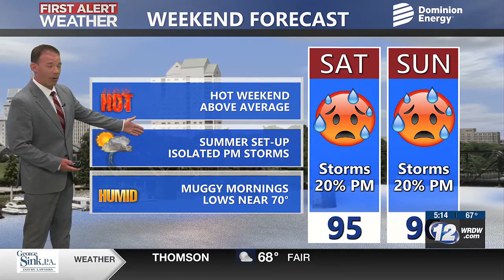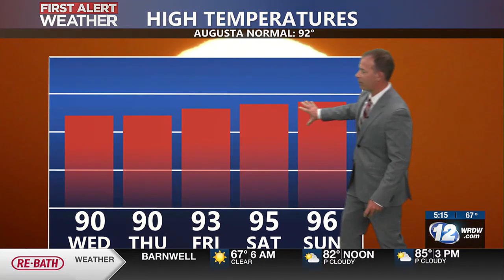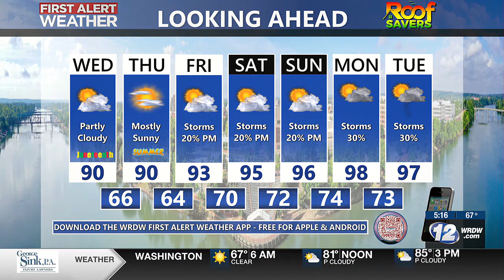Seasonal Temps., Hot Weekend Ahead